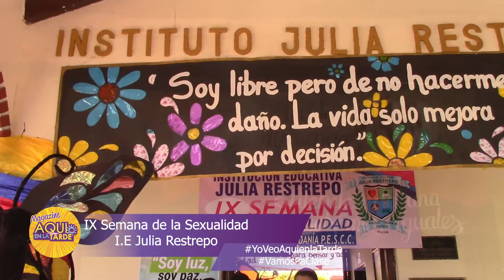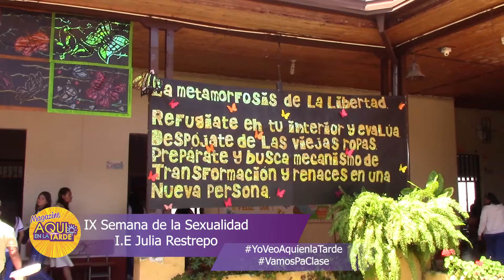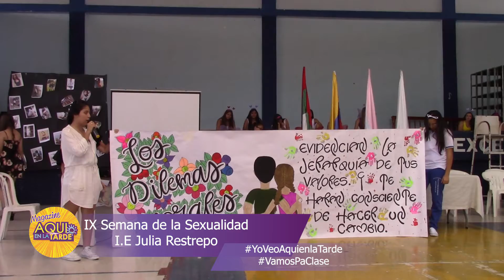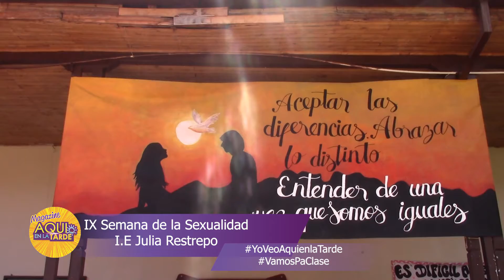Semana de la sexualidad en la I.E Julia Restrepo -Vamos pa clase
El programa aquí en la tarde es un espacio para la cultura, los artistas y todo lo positivo que el Valle del Cauca tiene para Mostrar.
Facebook: Aqui en la Tarde
Instagram: Aqui en la tarde tuluá